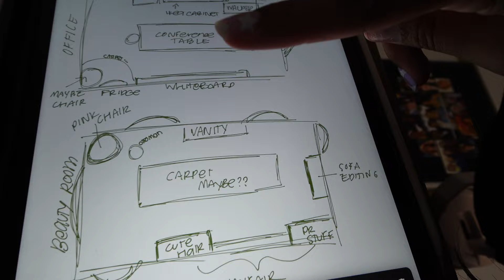WEEK IN MY LIFE VLOG ♡ getting laser, shopping, building my new vanity...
hey yt girlies! welcome to a weekend in my life, lots of changes... happening around here, excited to bring you into my life. let me know if you like these kinds of video's and what you want to see next!

00:00 - 3:06 friday night in
3:07 - 4:52 laser & brow time
4:53 - 7:02 ulta shopping & haul
7:03 - 11:03 taco bell lol
11:07 - 13:00 my new makeup vanity
13:06 - 14:08 Dennis the builder
14:11 - 15:24 makeup vanity reveal
15:26 girl chat

✦ "MY BEST ME" DIGITAL JOURNAL (Available now) 📒 ⬅️ click if you want to become a better you ✨

▬▬ ✦ C L I C K  B E L O W ✦ ▬▬